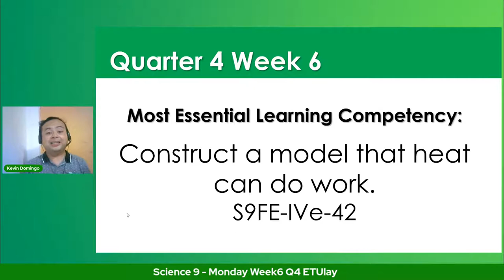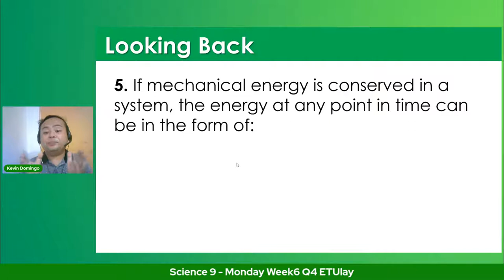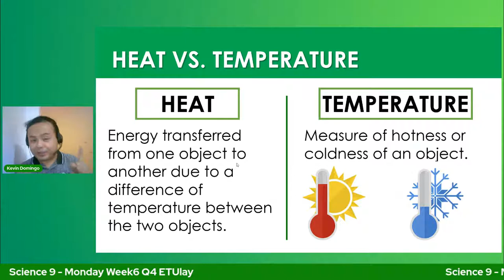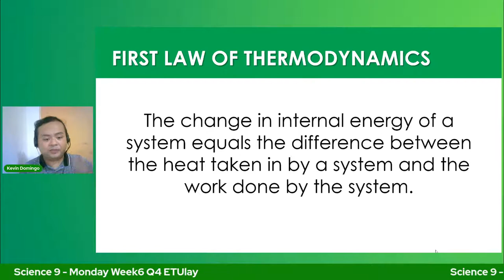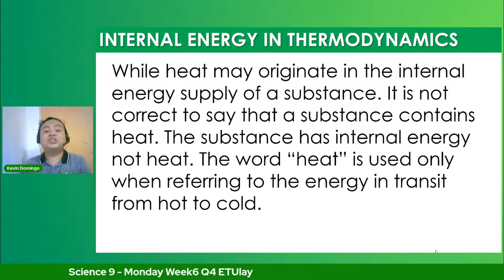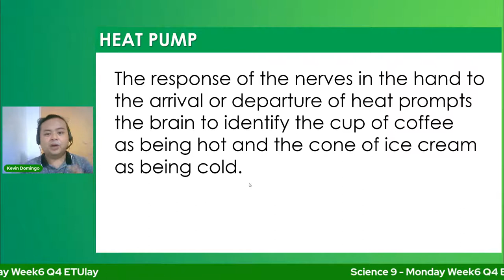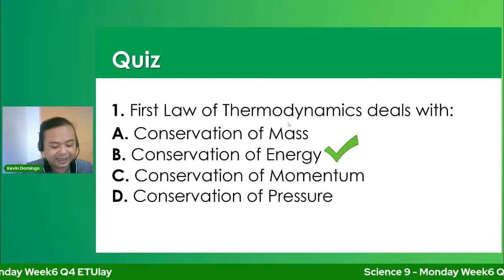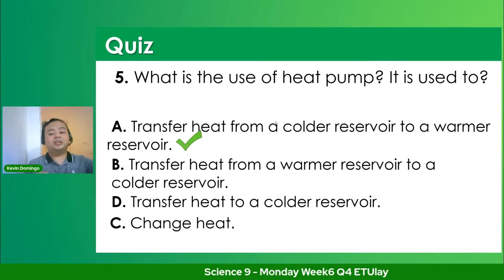Science 9 - Monday Week6 Q4 ETUlay